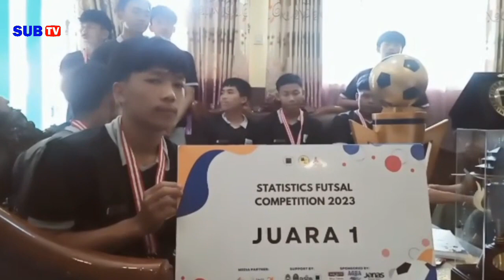MAN 2 Kota Sukabumi Sabet Juara Umum Futsal Tingkat Jabar DKI & Banten 2023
MAN 2 Kota Sukabumi Juarai Turnamen Futsal Smart Copetition Tingkat jabar DKI Dan Banten tahun 2023